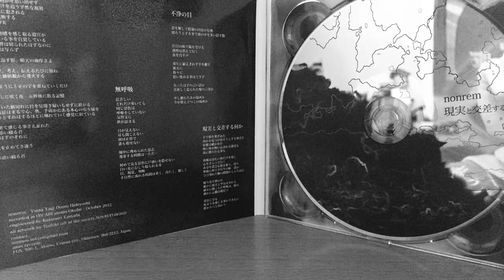nonrem - 現実と交差する何か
screamo/post-rock from Kichijoji, goes up-and-down with brief bursts of intensity. fourth track off 現実と交差する何か EP. probably the most familiar sound of japanese screamo to most people